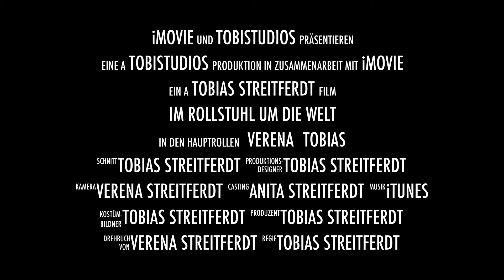Roadshow 2014 - Trailer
Reisen mit Rollstuhl einmal um die Welt ist möglich und macht Spaß! In diesem Trailer seht ihr, was euch bei einer von Tobis Roadshows erwartet: mehr als nur ein Diavortrag, sondern eine Multimediashow über eine abenteuerliche Reise über vier Kontinente und durch 9 Länder - mit dem Rollstuhl!